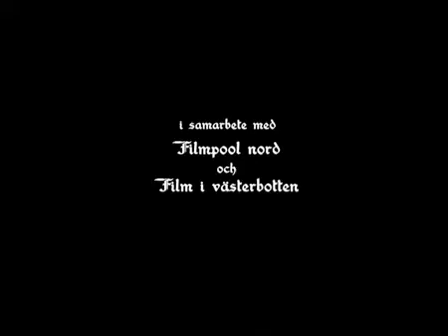The Price of Knowledge, The Ballad of The Lost Wanderer 1/3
The Price of Knowledge, The Ballad of The Lost Wanderer.

Twórca: Anders Muammar
Muzyka: Freddie Wadling

Zapraszamy!